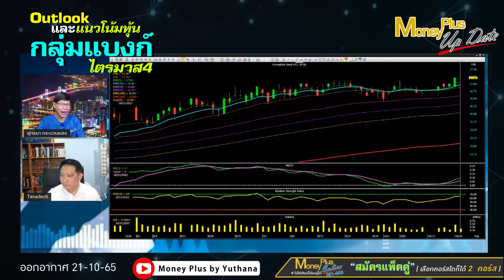Outlookและแนวโน้มหุ้นกลุ่มแบงก์ไตรมาส4?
คลิกลิงค์เพื่อรับชม คุณธนเดช (ฉบับเต็ม)

ผู้ให้สัมภาษณ์ :  คุณธนเดช  รังษีธนานนท์
ตำแหน่ง : ผู้ช่วยกรรมการผู้จัดการ ฝ่ายวิเคราะห์หลักทรัพย์ บริษัทหลักทรัพย์ พาย จำกัด (มหาชน)